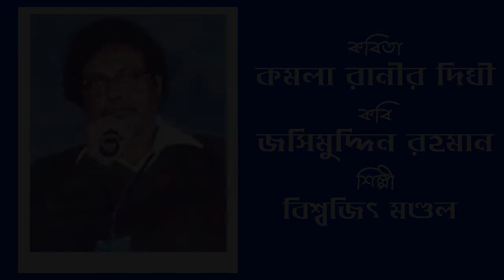Kamala Ranir Dighi l Biswajit Mondal l Jasimuddin Rahaman l Uphonic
© Uphonic Cassettes & Records, (Gitashree) 151, Janai Bazar Para, Hooghly, West Bengal, India.